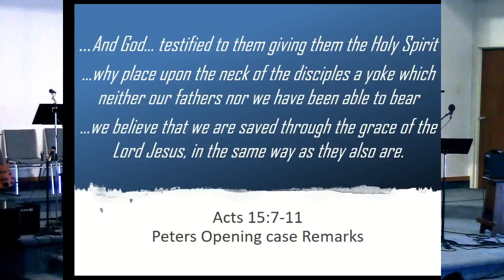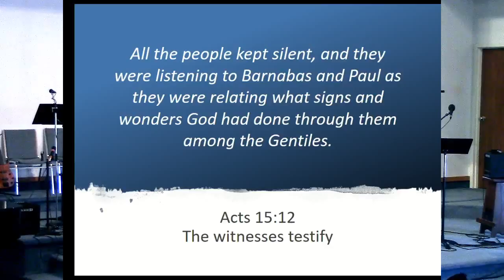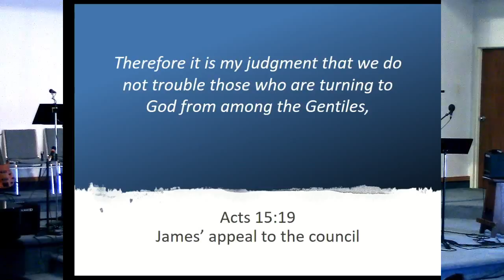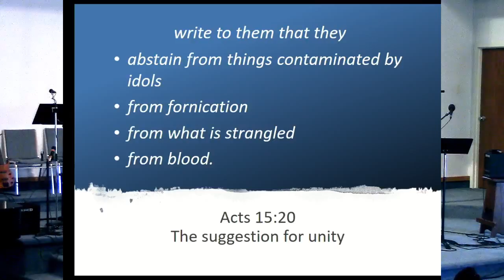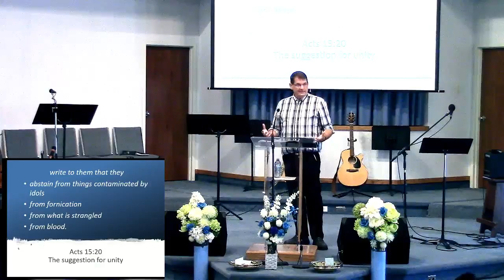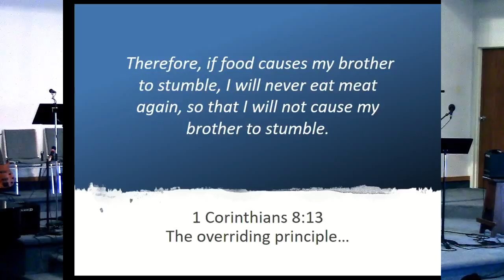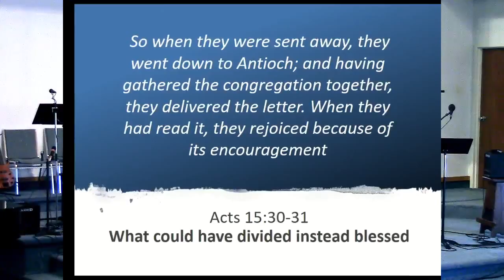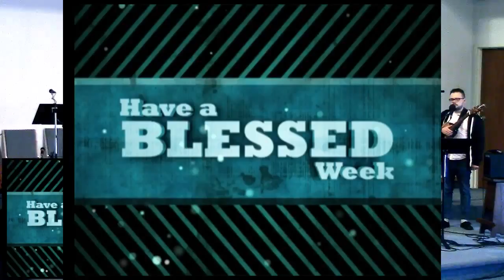August 12, 2018 - Acts Part 6 - Pastor Perry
OBC SERMONS